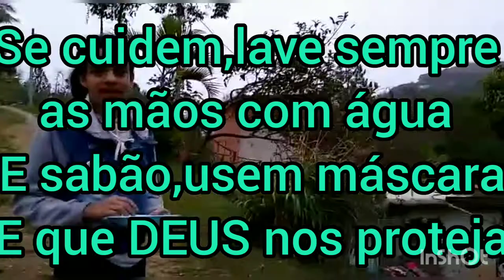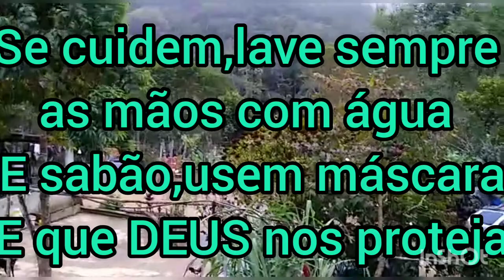Renato e o bode na chácara...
O Homen da enxada e a a vida na roça...